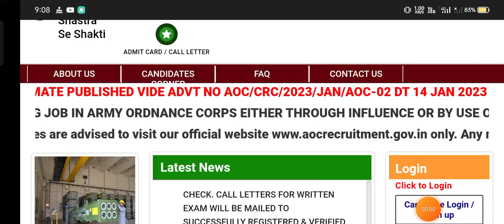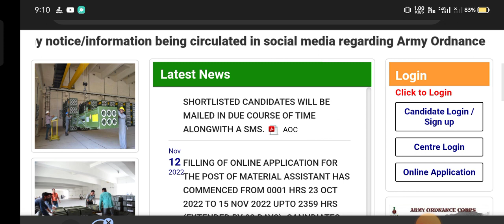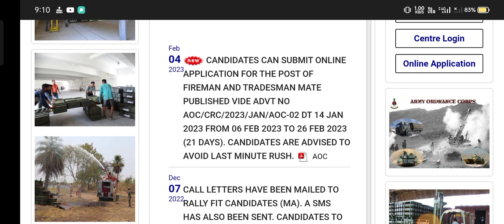AOC Material Assistant Result 2023: AOC Material Assistant Cut Off 2022-23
tag's ✍️✍️✍️✍️

popular keywords ✍️✍️✍️✍️✍️✍️✍️

AOC Material Assistant Result 2022-23,
AOC Material Assistant Cut Off, Merit List
army ordnance corps recruitment 2022, army ordnance corps vacancy 2022
army ordnance corps recruitment 2022 army ordnance corps vacancy 2022 Aoc recruitment 2022 Aoc joa
fireman vacancy 2022 how to fill form aoc recruitment 2022
Merit List AOC Material Assistant Aoc Material Assistant ka result kab aaega
aoc material assistant cutoff
How to check AOC Result 2023?
aoc recruitment 2022 news
Aoc material assistant job profile
Aoc ma result kab tak aayega